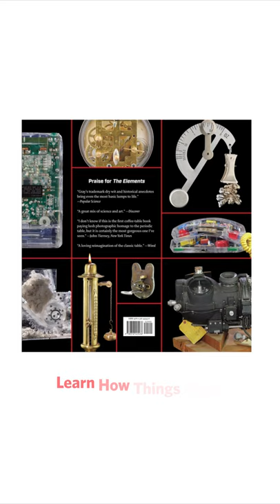Theodore Gray's How Things Work - The Inner Life of Everyday Machines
Theodore Gray applies his trademark mix of engaging stories, real-time experiments, and stunning photography to the inner workings of machines, big and small, revealing the extraordinary science, beauty, and rich history of everyday things.